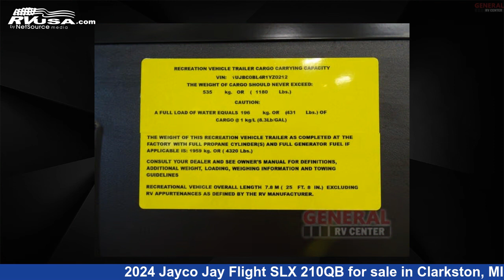Magnificent 2024 Jayco Jay Flight SLX Travel Trailer RV For Sale in Clarkston, MI | RVUSA.com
This 2024 Jayco Jay Flight SLX 210QB is a Travel Trailer RV. It is located in Clarkston, MI 48348 and is offered for sale by General RV Center. This New Jayco Is 25' 0" in length and features sleeps 6, and 52 gal fresh water capacity. The floorplan layout of this Travel Trailer features Front Bedroom.